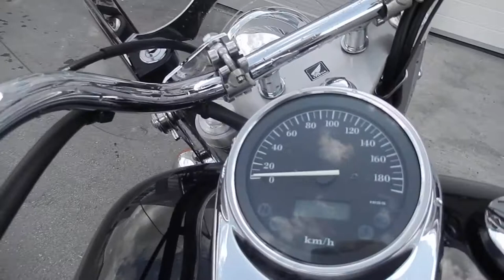No B7706 HONDA SHADOW 750